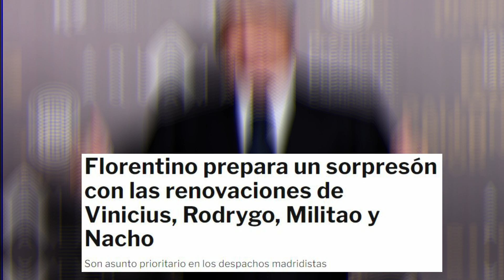¡LA GRAN SORPRESA DE FLORENTINO! ¡OPERACION CERRADA! | NOTICIAS DEL REAL MADRID HOY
❤️👇 La gran sorpresa de Florentino con el futuro y presenta del Madrid ¡NO TE LO PUEDES PERDER!

Para pedidos superiores a 49 €, Obsequiar 1 Camisetas + 1 par de medias de fútbol
Para pedidos superiores a 89 €, Obsequiar 2 Camisetas+ 2 pares de medias de fútbol, Envío Gratis
Para pedidos superiores a 139 €, Obsequiar 3 Camisetas+ 3 pares de medias de fútbol, Envío Gratis

Para recibir la equipación gratis comentar en el apartado de comentarios del pedido, además de poner el código SFC

Descripción del evento:
Camisetas Gratis - no se admiten parches de competiciones ni camisetas retro, solo de esta temporada y sin numero ni nombre； Los calcetines de fútbol no son opcionales, entrega aleatoria

Los calcetines de fútbol no admiten la selección de estilos y la fábrica los agrega al azar.

El Real Madrid lleva varios años retocando la plantilla en verano pero sin grandes revoluciones. Tiene un bloque en el que se confía, y que se busca renovar cuanto antes.

Mientras otros tienen que tirar de palancas para enmendar los fallos de planificación de años atrás, en el Bernabéu han vivido con tranquilidad cada mercado, sabiendo que tienen los deberes hechos.

Así llegaron Alaba y Camavinga el año pasado, y Rüdiger y Tchouaméni este. Eran las pinceladas que necesitaba una plantilla que viene de ganar Liga y Champions y confían en repetir éxitos. Y no sólo este curso, sino muchos más.

Para ello llevan creando un bloque, totalmente asentado, con mucho futuro. Militao, Vinicius o Rodrygo son piezas clave en el Madrid, liderando al equipo, y siendo todavía muy jóvenes, por lo que en el club se quiere asegurar el futuro.

Llevan tiempo trabajando en sus renovaciones, aunque todavía no es han hecho oficiales, lo cierto es que ya están cerradas. Y Florentino tendría preparada una gran sorpresa con respecto a ellas.

Según ha informado Mario Cortegana, una de las opciones que plantea el presidente madridista en anunciar la prolongación de sus contratos de manera oficial en la próxima asamblea del club. (Benzema no descarta nada)

De hecho, no serían los únicos, también se anunciaría la de Nacho, que como ya hemos informado anteriormente en Defensa Central, su objetivo es terminar su carrera siendo un One Club Man.

El futuro asegurado
El trabajo del Real Madrid en los despachos está siendo  muy bueno. Pese a lo que intentan vender, lo cierto es que tiene jugadores totalmente asentados en la élite, con un futuro muy prometedor, por no decir presente.

Camavinga, Tchouaméni, Vinicius, Militao, Rodrygo o Fede Valverde no superan los 24 años, y podrían ser titularísimos en un club que es el actual campeón de Europa.

Por lo que la renovación de los brasileños, además de la de Nacho, es una gran noticia, que merece un anuncio especial, y eso es lo que quiere hacer Florentino, al hacerlo en la asamblea.